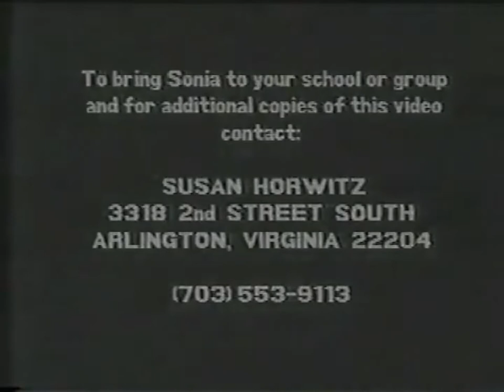Sonia Johnson - Going farther out of our minds (full speech).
Very interesting speech that brings feminism and spirituality together!